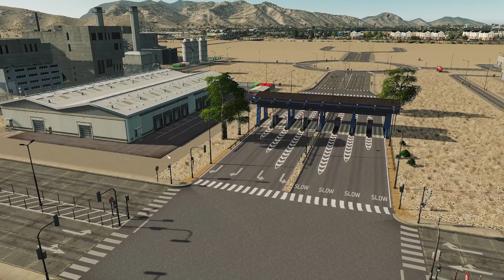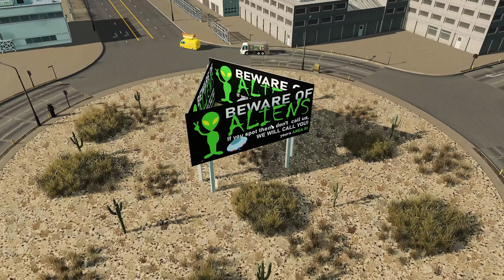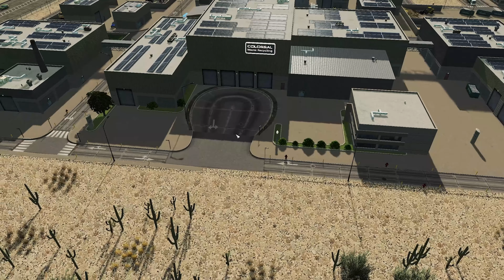Can You Polish A TURD In Cities Skylines? | Ilos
Today we are heading back to the very start of the city to build a proper garbage, sewage and cargo processing area to serve the mile grid and this half of the map. Enjoy!

**CHAPTERS**
0:00 Intro & the plan
2:45 Entrance & first frames
7:50 The waste recycling centre
16:28 The waste processing complex
22:00 Parking & the sewage works
34:50 Refinements
38:27 Detailing timelapse
42:25 Detailing review and goodbye hugs
46:27 Cinematics

**SERIES INFORMATION**
- This is a modded Cities Skylines build based off the American south west region, mainly Phoenix in Arizona but also drawing from other places too.

- I am playing with the "RelightWarm" relight, no changes to settings.

- I have all DLC & Content Creator packs installed.

I also use the music of an amazingly talented producer from France, follow him on Spotify

**MY MACHINE**
Display: Lenovo L24Q-30 LED 23.8" 2560 x 1440 QHD
Motherboard: ASUS PRIME B550-PLUS
Processor: AMD Ryzen 7 5800X
RAM: 64GB DDR4 (3200MHz)
GPU: NVIDIA GeForce RTX 3070
Microphone: Blue Yeti
Recording: OBS Studio
Editing: Adobe Premiere & Photoshop